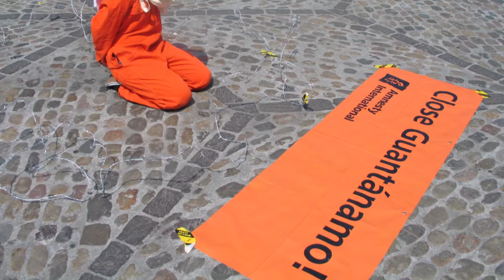Amnesty International Scarborough Group - Kate Allen Interview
An interview with Kate Allen, the UK Director of Amnesty International. The interview was conducted in Scarborough in June 2014 and gives a little insight into what Amnesty International are all about